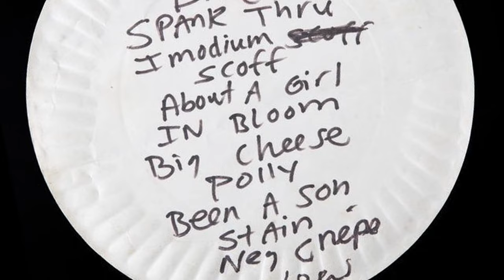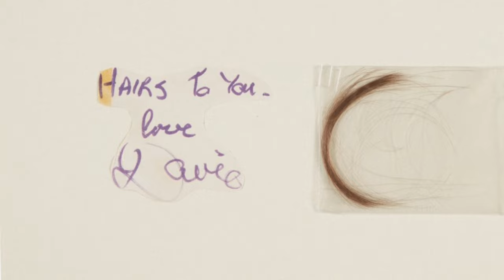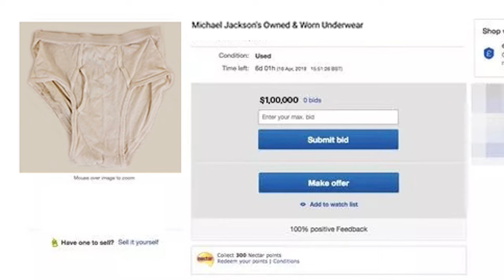The Weirdest Music Memorabilia Ever Sold At Auction! (Crazy Music Facts)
Music memorabilia can fetch enormous sums at auction, with fans willing to pay for both iconic and unusual items. While famous instruments and personal belongings of musicians are expected to be valuable, some of the weirdest music memorabilia sold include a piece of chewing gum supposedly chewed by a Beatle, John Lennon’s molar, and Michael Jackson's soiled underwear. But for how much??

From the channel that brings you crazy music facts.